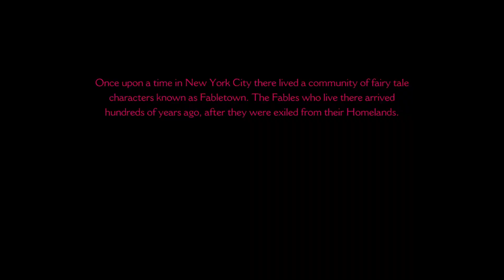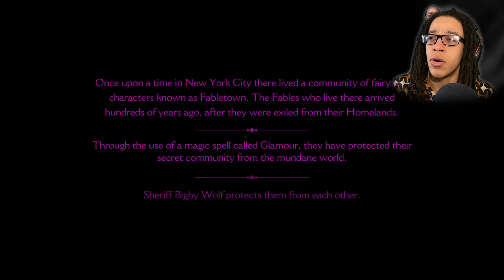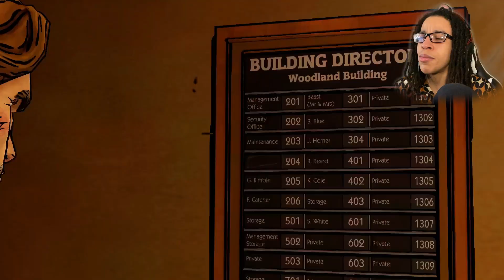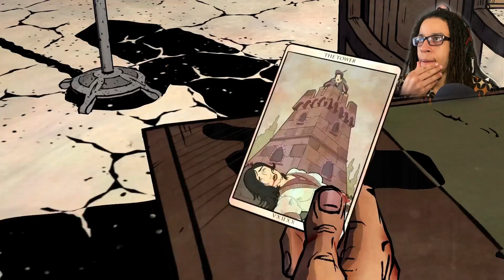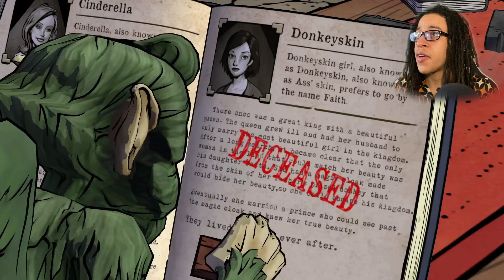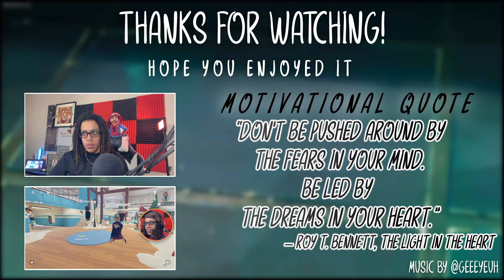THE BIG BAD WOLF VS THE WOODSMAN | The Wolf Among Us - Part 1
THIS IS FABLETOWN, where our homie Bigby aka. THE BIG BAD WOLF lives and protects as a sheriff. OUR FIRST SHIFT DIDN'T GO AS PLANNED!! Can Sheriff Bigby catch the murderer in Fabletown?

thanks for 700 my DEXXTERS & DEXXTAS!!!

00:00:00 INTRO 2 THE MADNESS
00:02:54 The Wolf Among Us Part 1
01:14:21 Outro! PART TWO COMING SOON